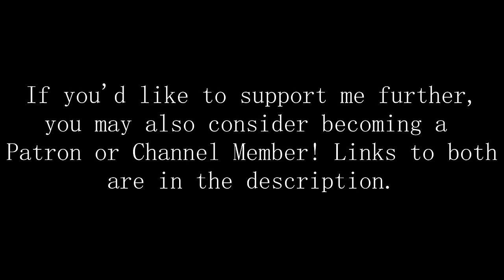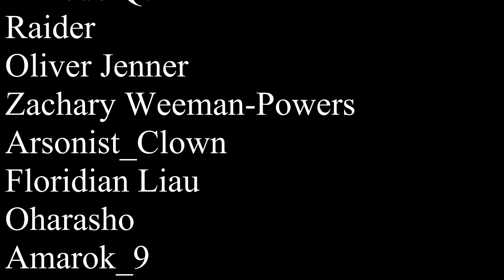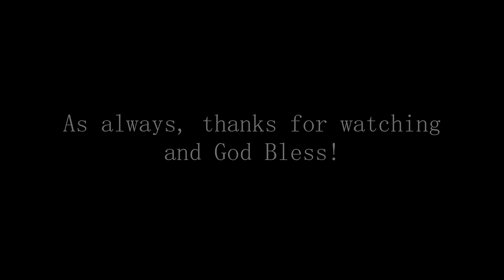The Presidents Play: End of Aether Arc (Part 1)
The epic compilation of Part 1 of the final arc has arrived! From the Nightmare asylum that signalled the return of Samantha, to the introduction of a new crew of Presidential Zomboys from the past in Roosevelt's manor, to the adventure with Isaac in Ancient Evil, you can find all of the episodes in the Presidential Zomboys' quest to find the Sentinel Artifacts right here in one place before Part 2 begins.

Nightmare: 0:00
Christmas Special: 44:14
Voyage of Despair: 1:49:54
Leviathan: 2:31:01
IX: 3:23:57
DOTN: 4:14:54
Westland: 5:07:20
Ancient Evil: 6:04:02